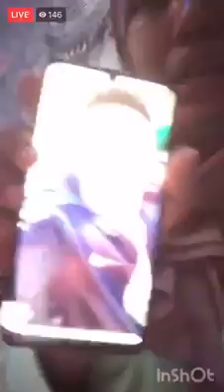😭😭 Finfinneeti maatii jalaa hidhanii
Shar godhaafi